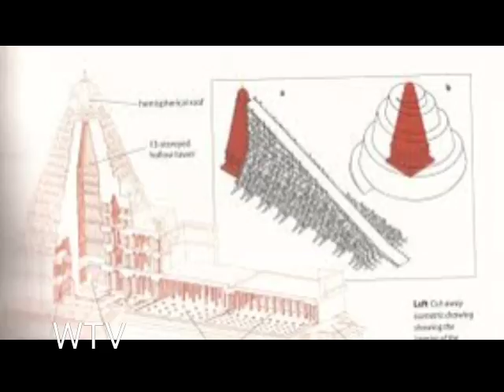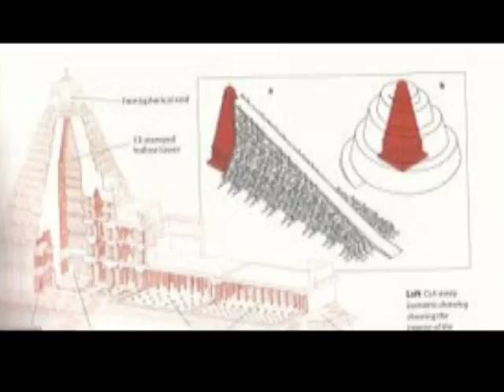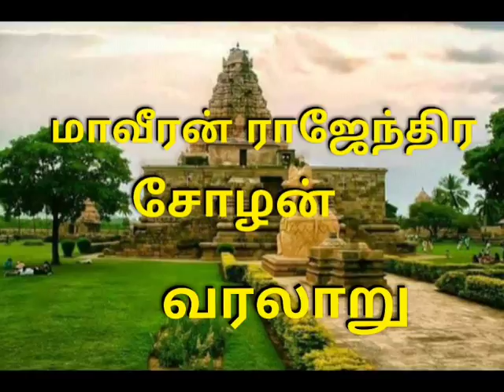மாவீரன் ராஜேந்திர சோழன் வரலாறு*